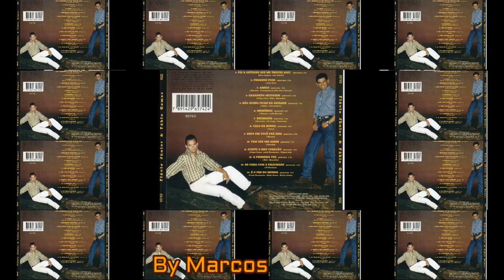Flávio Junior & Fábio Gomes - Memórias - Ano de 1999 ( BY Marcos)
Flávio Junior & Fábio Gomes  -  Memórias  -  Ano de 1999
ATENÇÃO:
SE QUISER COLABORAR COM O CANAL PARA NOS MANTER SEMPRE NO AR...DOE QUALQUER VALOR VIA PIX : CHAVE: 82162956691. NOSSO MUITO OBRIGADO. AS VEZES PODE PARECER POUCO MAS FAZ MUITA DIFERENÇA.